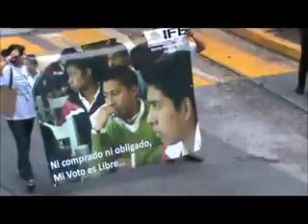IFE PROMUEVE EL VOTO LIBRE EN XALAPA